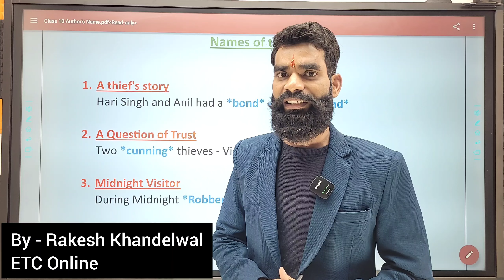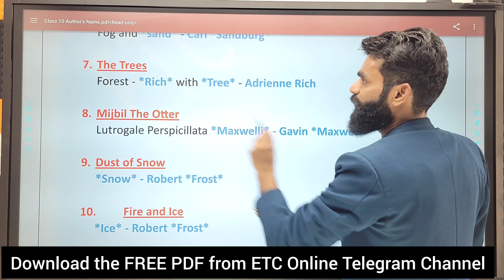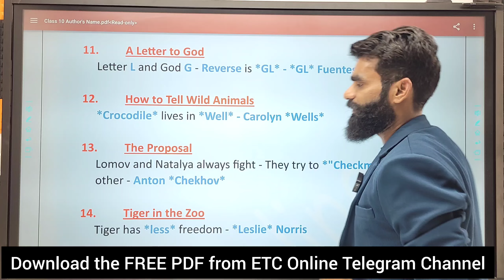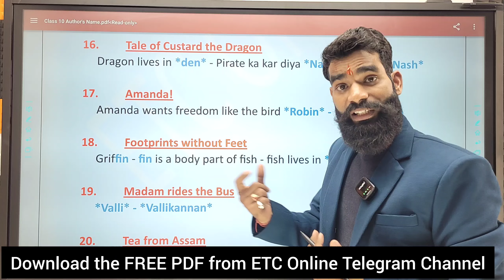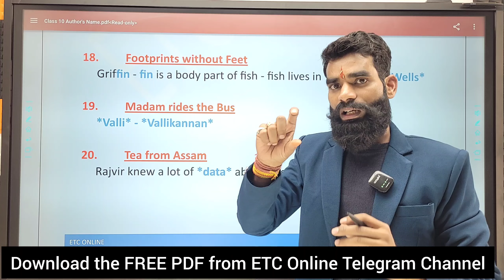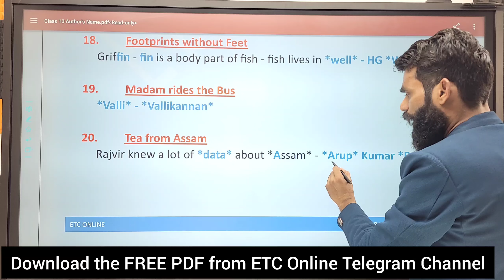Author name class 10 | Trick to learn author name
Are you fed up with the boring process of learning the author's name?
Is the process too tedious to follow?
Don't worry, Take a chill pill and leave all the things to us.
Just watch the video and enjoy learning the boring thing in one of the most enjoyable manners.

author's name
author's name class 10
author's name trick
author's name class 10 trick
author's name tips
author's name class 10 tricks
poet name class 10 trick
poet's name class 10 trick
poet's name class 10
poet's name class 10 tricks
poet's names class 10 trick
poet's names class 10 tricks